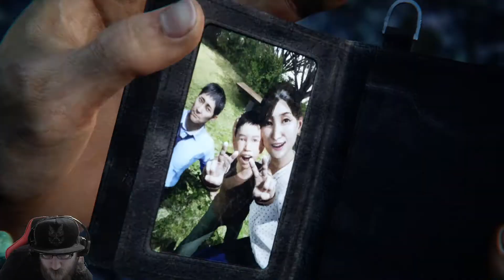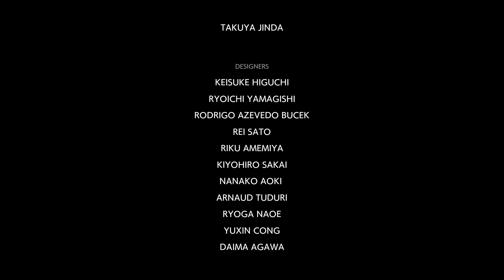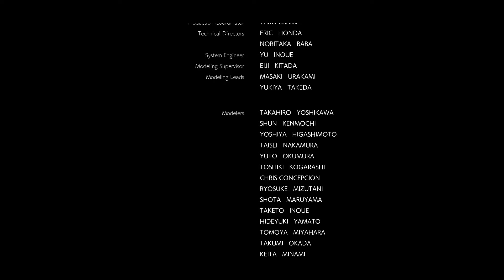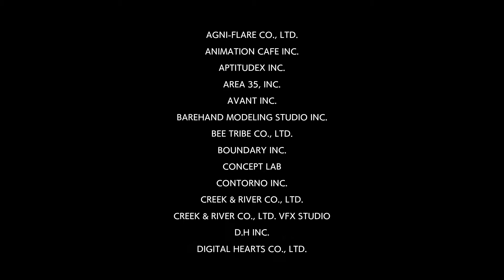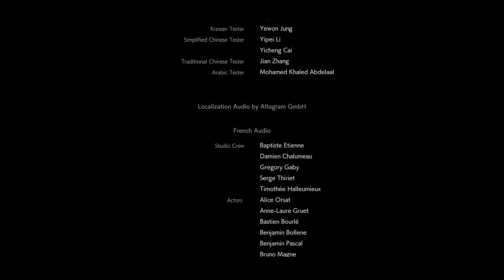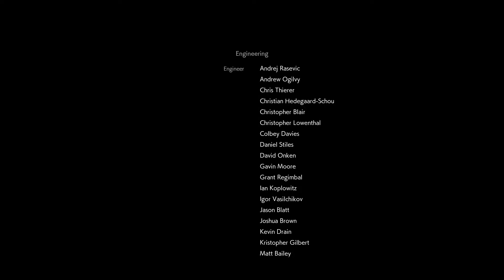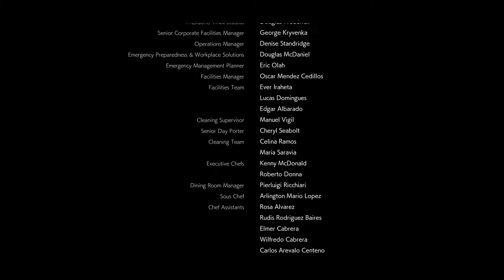Dead Souls - Ghostwire: Tokyo - End